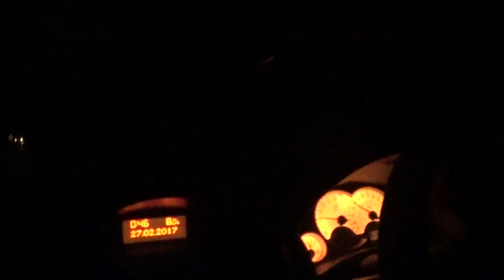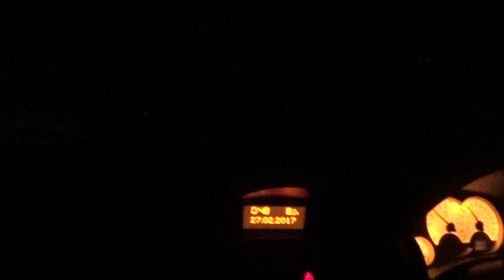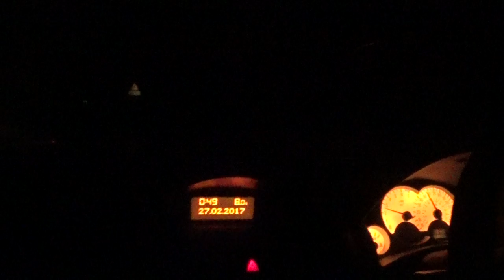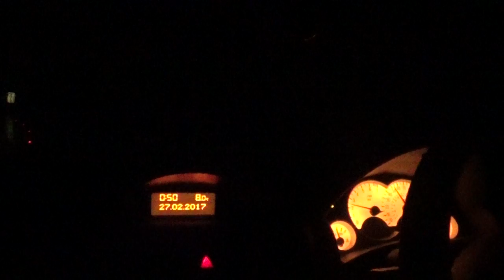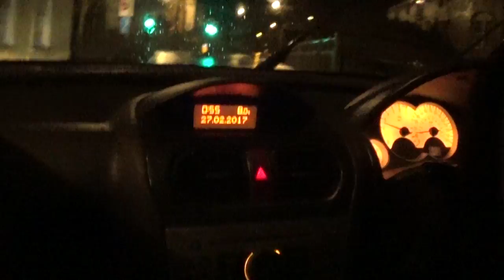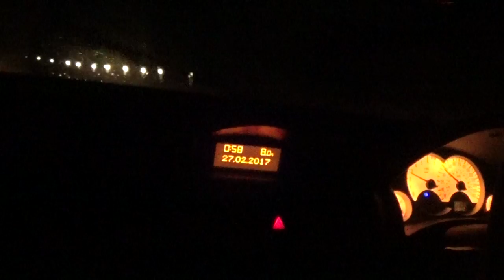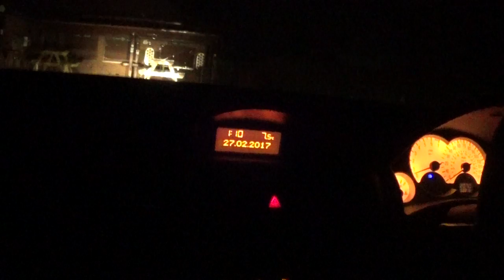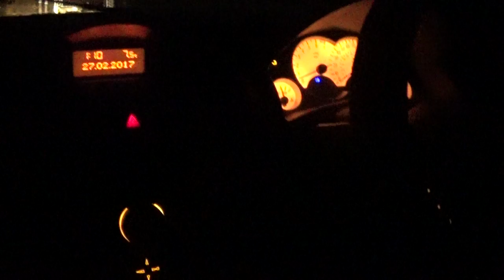DOGGING IN SURREY! - RtN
Our very first vlog!